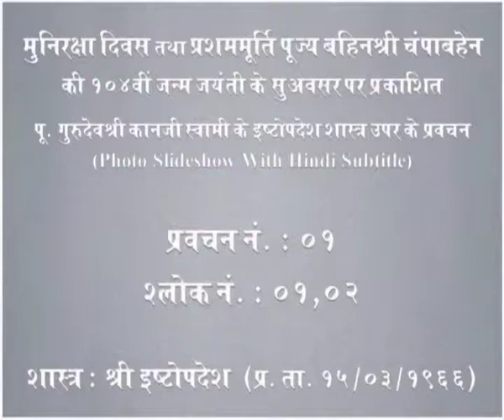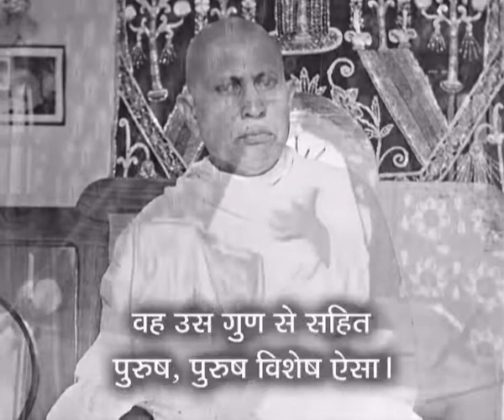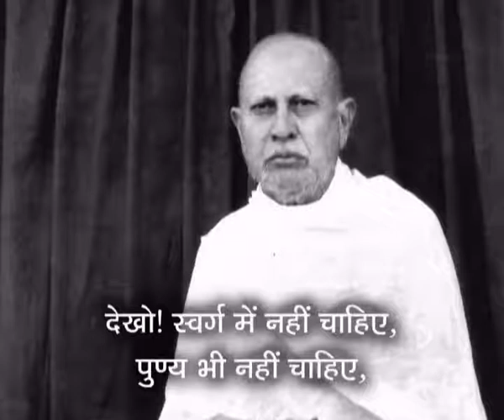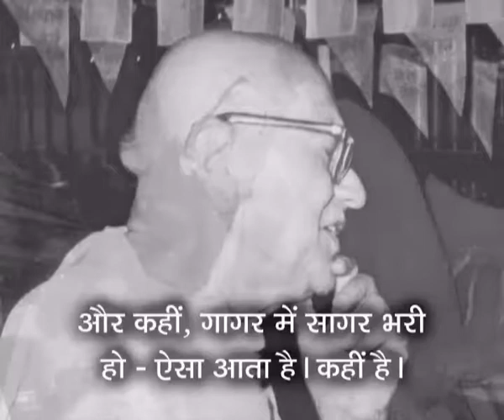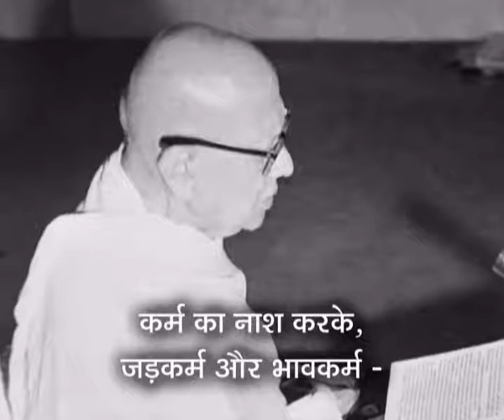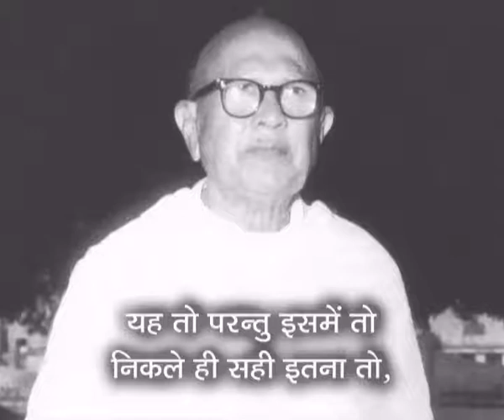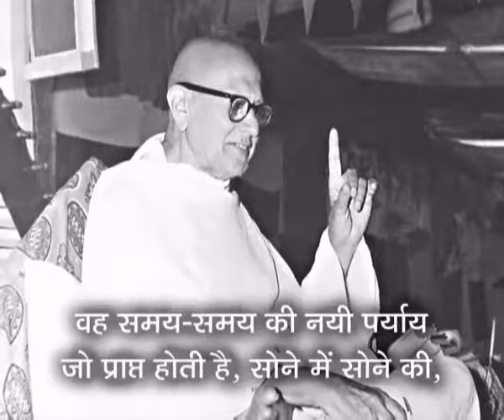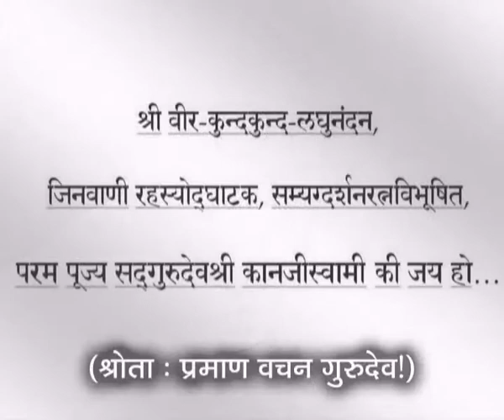MV-4 - Pu. Gurudevshree Kanjiswami's Pravachan No. 1 on Shree Ishtopdesh Dohra: 1, 2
मंगलवाणी - आचार्य पूज्यपाद स्वामी द्वारा रचित श्री इष्टोपदेश ग्रंथ पर पूज्य गुरुदेवश्री कानजीस्वामी के प्रवचन - फोटो स्लाईडशो हिंदी सब-टाईटल के साथ…
"Ishtopdesh Pravachan Photo SlideShow with Hindi Subtitle.